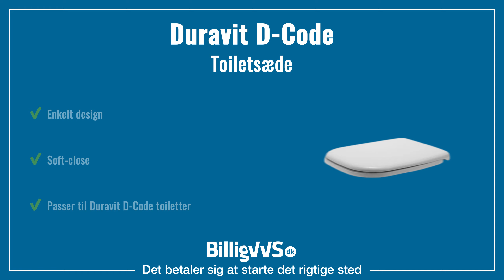Duravit D-code toiletsæde EAN nummer: 4021534350672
Duravit har udviklet et flot toiletsæde i et enkelt design og soft-close. Duravit har kælet for detaljerne med formålet om at skabe den bedste oplevelse for dig.

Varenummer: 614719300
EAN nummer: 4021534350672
Mærke: Duravit